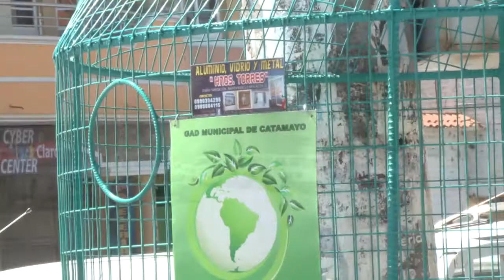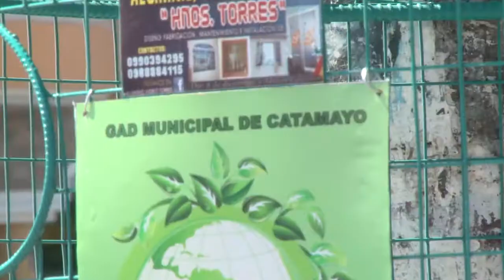Alcaldía de Catamayo.-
ALCALDÍA DE CATAMAYO, PROMUEVE EL RECICLAJE, A TRAVÉS DE BOTELLAS GIGANTES EN FORMA DE RECIPIENTES.

En días anteriores, en horas de la mañana el personal de Dirección Gestión Ambiental GAD de Catamayo, nos trasladamos a cinco lugares estratégicos, para observar la ubicación de 5 recipientes gigantes cubierto de malla de color verde en forma de botella, que fueron ubicados dentro de la urbe del cantón.

Ing. Hernán Agila Palacios, Director de gestión Ambiental, Nos comenta el Objetivo de este proyectó.

“El objetivo de este proyecto, es mejorar la gestión integral de residuos solidos,  hemos creído  convenientes con la Sra. Alcaldesa, ubicar estos recipientes, sitios estratégicos donde hay mayor afluencia de personas, van pasando tengan la oportunidad de ubicar en los mismos, de esta manera mejorar la limpieza de nuestra ciudad” sostuvo.

La ciudadanía opina acerca, de este importante proyecto impulsado por Gestión ambiental del Gad Catamayo.

Si cuidamos todos los ciudadanos de Catamayo, la tierra del eterno verano, invitamos a los adultos, jóvenes y niño de Catamayo para mantenerla limpia a nuestra bella ciudad, facilísimo ubicando los envases plásticos, en estos recipientes gigantes y la basura en su lugar, así ayudaremos a nuestro planeta ha estar menos contaminado.